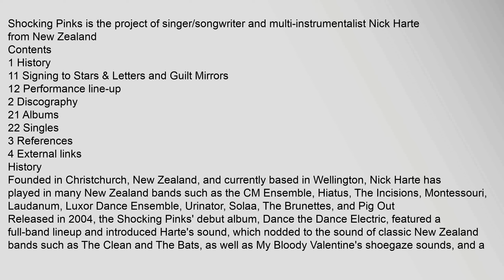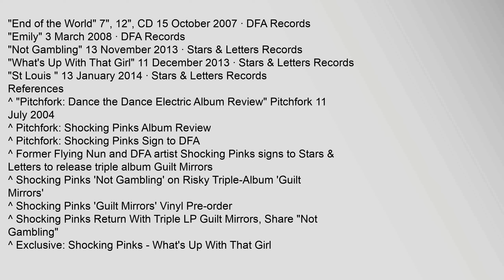Shocking Pinks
Shocking,Pinks,is,the,project,of,singer/songwriter,and,multi-instrumentalist,Nick,Harte,from,New,Zealand
Contents
1,History
11,Signing,to,Stars,&,Letters,and,Guilt,Mirrors
12,Performance,line-up
2,Discography
21,Albums
22,Singles
3,References
4,External,links
History